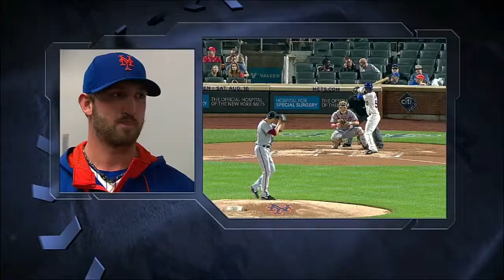WSH@NYM: Niese discusses rain delays, pitching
8/12/14: Jon Niese talks about how rain delays affect pitching performance, his last start and pitching after coming back from the DL